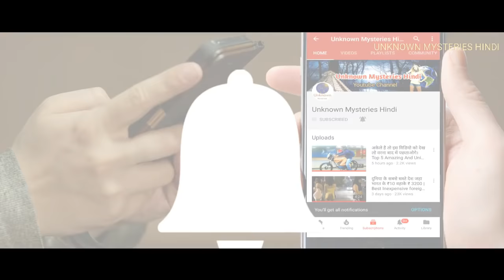सिक्किम भारत का सबसे अनोखा राज्य || Amazing Facts about Sikkim in hindi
Sikkim is a very beautiful state of northeastern India with cool high mountains, dense forests, valleys and streams. There is no answer to the natural beauty of this small state of India surrounded by greenery, which is enough to attract anyone to you; But did you know that Sikkim had become part of India only after years of independence of India? Friends come to you with some interesting things associated with this magnificent hill state.

The capital of Sikkim is Gangtok, which is known as Land of monastery and is also the largest city of Sikkim. Gangtok is considered to be one of the beautiful cities of India and this magical place full of boons of nature is located in the Himalayan mountain region. Its fresh air, forests, mountains, valleys and snow-covered peaks will bring great relief to your mind.
Gangtok is a very special place for people of Buddhism. If you want to take full advantage of roaming around Gangtok, then visit this city on foot.
Sikkim is definitely not less than paradise for tourists. To see the very breathtaking scenes of the Himalayas, tourists from all over India and abroad visit the city and invite all nature lovers to spread their arms. Here you can spend some time relaxing with your family or friends.
Sikkim I have many beautiful places to visit, such as Samiti Lake, Tsomgo Lake, Yumthang Valley, Yuksom, Nathula Pass, Gangtok, Pelling, Lachung etc. You can also enjoy adventure such as rafting and tracking here. Kanchenjunga, the world's third highest mountain, attracts the beauty here.